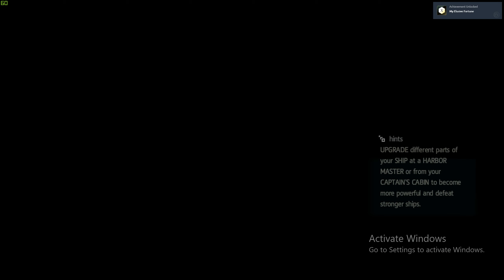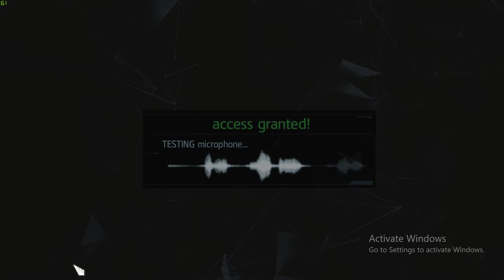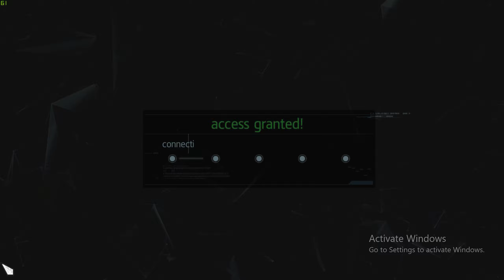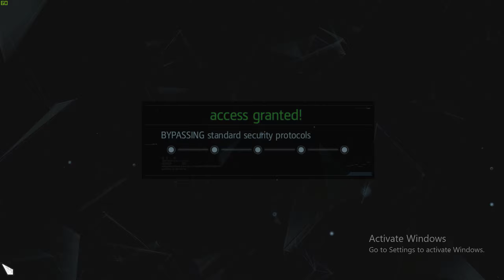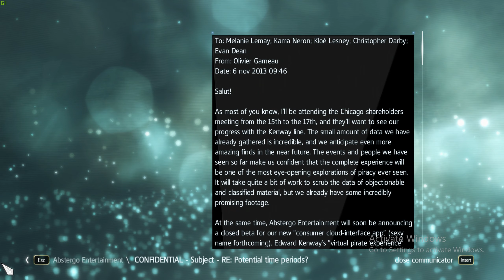Assassin's Creed IV: Black Flag | WALKTHROUGH | To Suffer Without Dying| ep. 18